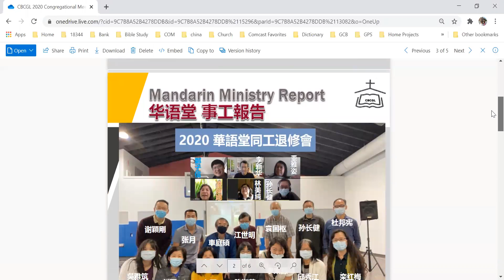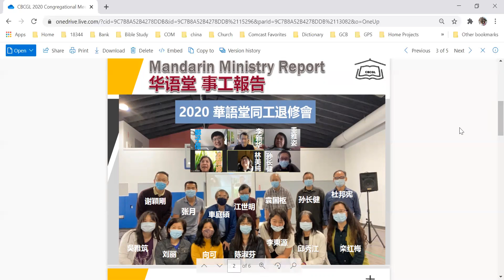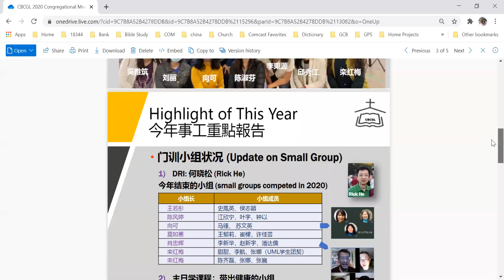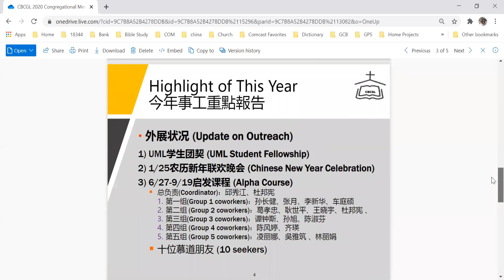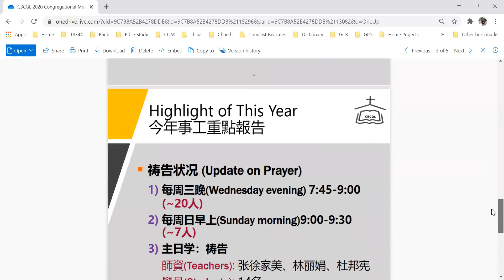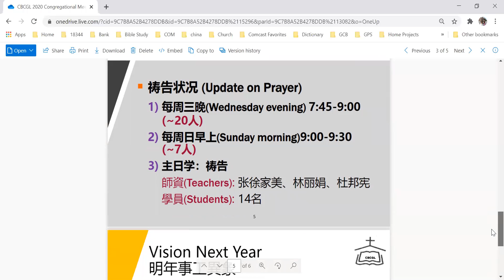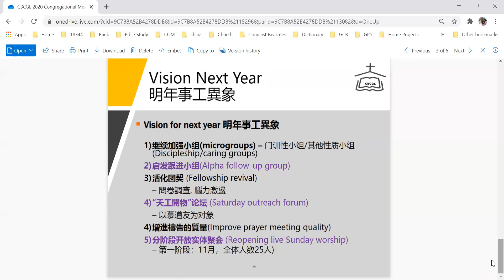07 Mandarin Ministry Report English